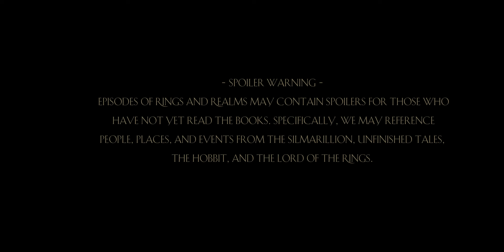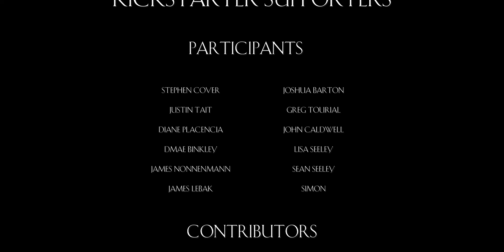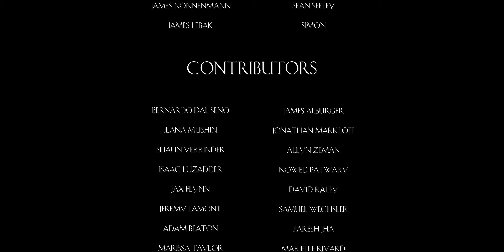Rings of Power: Season 2 Retrospective Part 2 | Rings & Realms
Part two of our multi-part retrospective series is here! Today we’re talking about Númenor.

We hope you enjoy unpacking Season 2 of The Rings of Power with us, and welcome this episodes guests: Kirsten from TheOneRing.net and Alan from The Prancing Pony Podcast, Rings of Power Wrapup, and Today's Tolkien Times! Check out their links below to learn more.

Rings & Realms is an independent production made with passion by a group of dedicated volunteer artists and scholars. Our goal is to share knowledge in an accessible way, and offer tools and food for thought for engagement with Prime Video’s The Lord of the Rings: The Rings of Power.

Join us each week for a new episode here on YouTube.

You can also join us live for our longer, Q&A show Other Minds and Hands Mondays at 4:30pm EST

...and Reddit discussion on r/LOTR_on_prime.

Hosts: Dr. Corey Olsen, aka The Tolkien Professor, is president of Signum University and is one of the academic experts on Tolkien and his lore. Dr Maggie Parke is a lecturer at Signum University, Director of Signum Studios, and her expertise is in adaptation, production, and fan engagement.

 - Links -

Rings and Realms - @ringsandrealms
Kickstarter:  / ringsandrealms

Other Minds and Hands -    • Other Minds and Hands: An Open and Fr...

Signum University / Mythgard Institute.  @Signum University

 - Credits -

Created, Hosted, and Written by Dr. Corey Olsen
 X: @TolkienProf

Produced, Hosted, and Written by Dr. Maggie Parke
 X: @MaggieParke

Directed by: Benjamin Davis

  Måns Berg
  Gildir, Per Lindberg